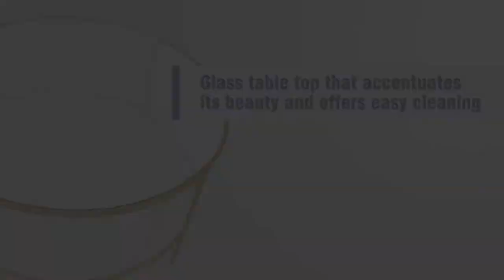UPT-184806 The Urban Port Contemporary Style Round Metal Framed Coffee Table with Glass Top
Contemporary Style Round Metal Framed Coffee Table with Glass Top

Description:

This contemporary style Coffee Table is designed in round shape and will add an elegant charm to your modern interiors. This stylish coffee table is constructed from metal and provides great support to the glass tabletop. This gold finish Coffee table features a round stretcher around the straight legs and provides easy scratch-free mobility with added floor protectors. Perfect to be placed in your living room as it will accentuate the style of your interior. Designed skillfully from quality materials to combine functionality with aesthetics, making it a right pick for any home.

Features:

- One Round Coffee Table Only
- Features straight legs along with round stretcher and floor protectors for scratch-free mobility.
- The durable metal frame construction provides great support to the glass tabletop
- Overall Table Dimension: 36 Inches of Diameter and 16.5 Inches of Height Inserted Glass Top Dimension: 34.5 Inches of Diameter and 8 mm of Width
- Designed with perfection and provides great support to beverages, magazines and other decorative items.